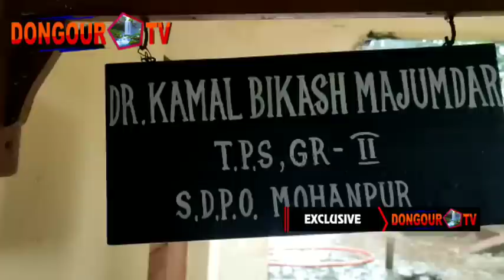Watwino Mechenwi Majra kotorno Norna Bagwi Chobao | MLA ,MDC'S Tipra Motha Sengkwrak rok